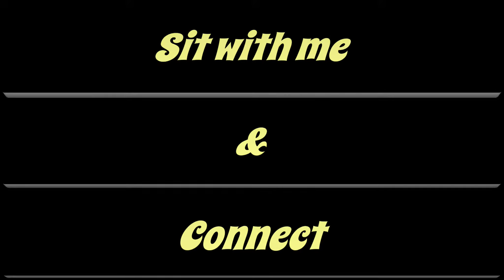Good Morning At Beach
Yamandhu Marang ?
 (are you well)

Come sit with me for about 60 seconds and connect to country.

Hope you have a marang yiradhu ? (good day )

Video, Mark Saddler.